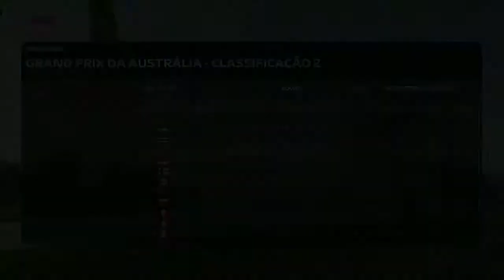F1 2020 MODO CARREIRA #02 - CLASSIFICAÇÃO GP AUSTRÁLIA - SETUP EXCELENTE - MCLAREN